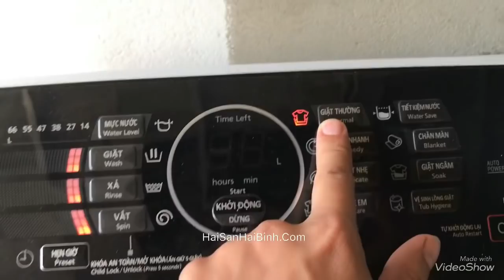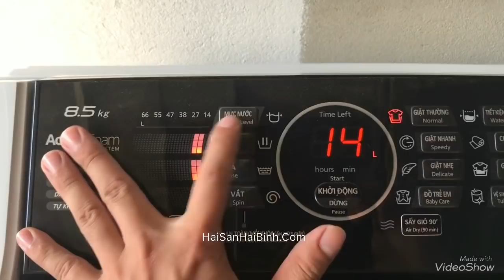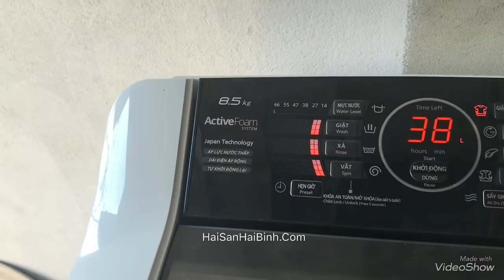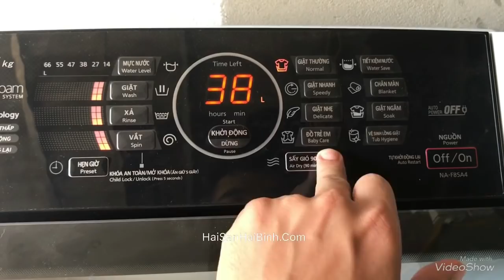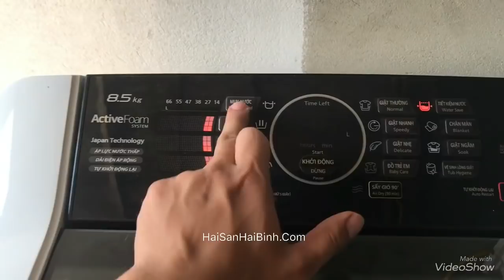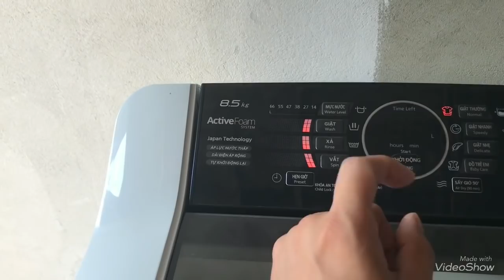Cách dùng máy giặt Panasonic sao cho tiết kiệm điện và nước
Cách dùng máy giặt Panasonic sao cho tiết kiệm điện và nước. Đầu tiên là bạn phải chọn mực nước, rồi đến bột giặt, chế độ xả, và dùng nước xả vải vừa đủ.